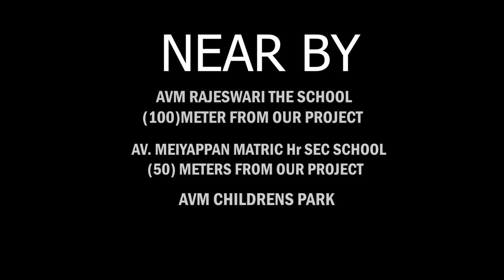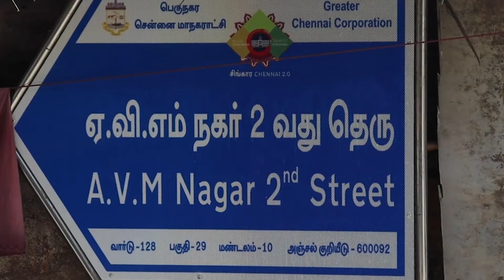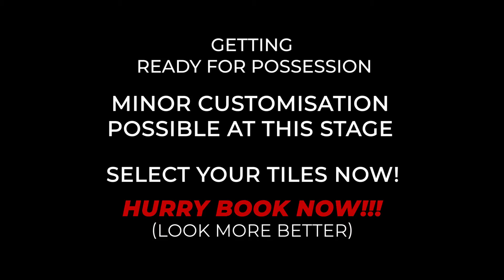JOEL'S NEST 2 BHK Apartments for Sale at virugambakkam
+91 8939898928